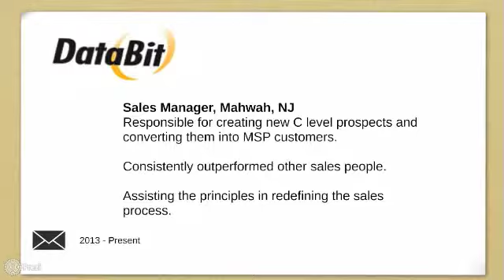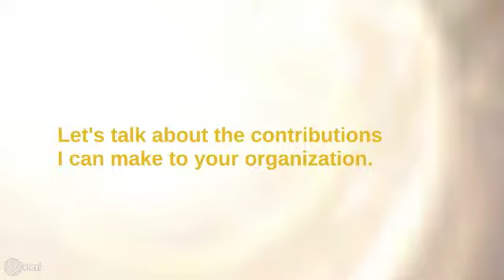Resume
Here is brief history (resume) of my work experience